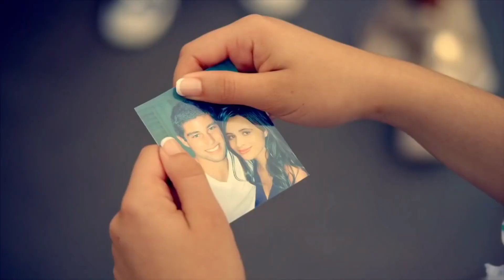Fifth Harmony - No Boys Allowed (Music Video) (Fan Made)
Another bop gone to waste just for EPIC Records... Literally there's so much potential in this song. ❤️